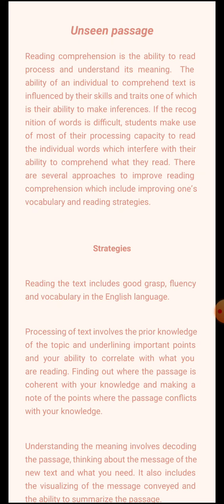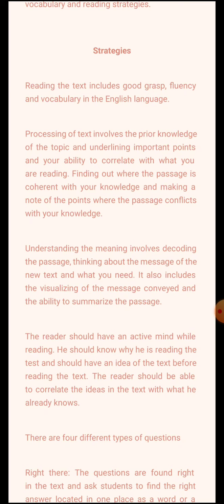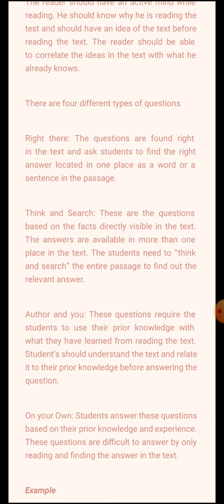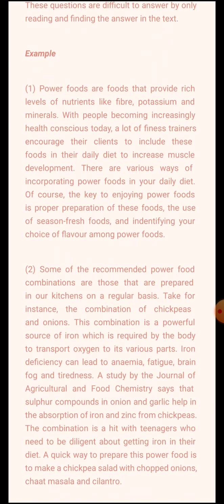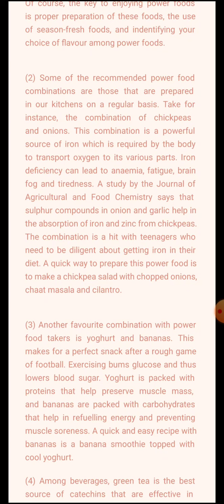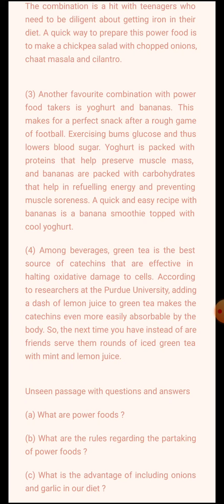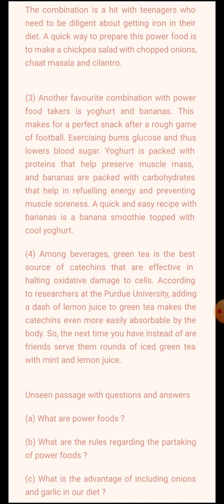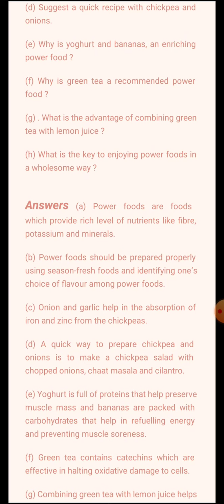Class10 unseen passage (part1).aug7th